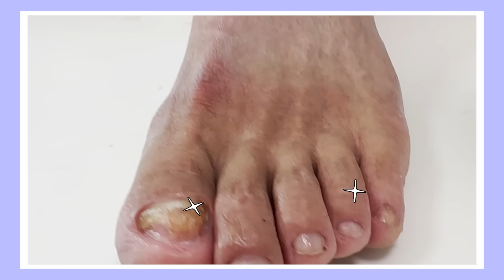eng 고객님! 발톱 얇게 만들어드릴게요!! | 무좀 | 레푸스 사상점 I 레푸스 부산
레푸스가 궁금하신 분들은 아래를 클릭해 주세요👇🏻👇🏻

네이버에 검색해서
레푸스 사상점을 찾아주신 고객님

고객님께서 살고 계신 동네에는
전문 관리 숍이 없어서
사상까지 방문해 주셨다고 합니다

I searched it on Naver
Dear customer who visited the Lepus thought store

In your neighborhood
I don't have a professional hair salon
He's been here until the thou

안녕하세요 레푸스 서면점/사상점
차원장의 풋통령TV에 차원장입니다😘
🕙평일(10:00~20:00) / 토,일,공휴일(10:00~16:00)
✔️[ 레푸스 서면점 ]
👩‍💻네이버 예약 바로가기

📱카카오톡ID
mimongmn

📱카카오톡ID
refusssasang

📱카카오톡ID
nail4seasonnampo

📍위치: 부산시 중구 남포동 5가 3-7, 5층
( 도로명 : 부산시 중구 구덕로 50-1, 남포동5가 )
[ 👇🏻20만건 이상 시술 사례/후기 보러가기👇🏻 ]

🎵 Title : 충전할 땐 클래식을 by 배달의민족